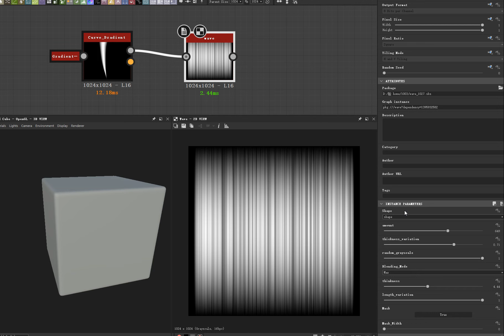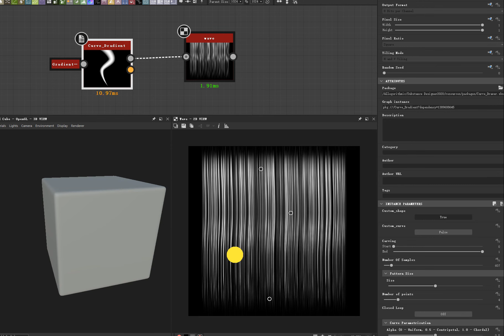substance designer node waveform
Modified node waveform